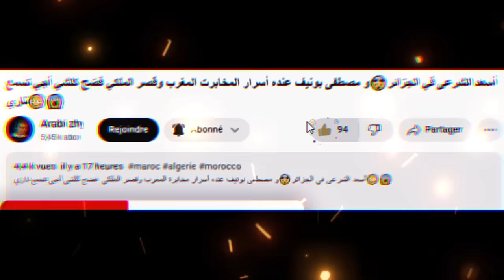شاهدوا معنا مراد طهاري في محكمة إيطاليا وطلب ترحيله إلى الجزائر بسبب الجزائر. لا تفوتوا! 🇩🇿🇲🇦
شاهدوا معنا في هذا الفيديو مراد طهاري في محكمة إيطاليا وطلب ترحيله إلى الجزائر بسبب الجزائر. لا تفوتوا! 🇩🇿🇲🇦
مشاهدة مراد طهاري في المحكمة في إيطاليا وترحيله إلى الجزائر! شاهد الفيديو لمعرفة المزيد عن هذه القضية الساخنة.
هل ستشاهدون مراد طهاري في محكمة إيطاليا؟ تعرف على التفاصيل وما إذا كان سيتم ترحيله إلى الجزائر في هذا الفيديو المثير 🇩🇿🇲🇦
محاكمة مراد طهاري في إيطاليا
الحكومه الجزائريه تريد اعتقال مراد طهاري
مراد طهاري تحكم عليه المحكمة الايطالية في ميلانو بالبراءة و تتكىه يعيش في إيطاليا

REJOIN MOI SUR LES RESEAU SOCIEAUX

 مراد طهاري
رفيق قشيحة
قشيحة
رفيق
قشيحة رفيق
رفيق قشيحة لايف
قشيحة لايف
مراد طهاري
ريبيكا
ديفا ريبيكا
قناة القناة
رمضانيات الشرعي
أسعد الشرعي
طاريق حجاب
حجاب طارق
عثمان بارشلونا
منار السليمي
مع فيصل
tarik hajjab
Khalid bayoussef
bayoussef 2
bayoussef
Mourad tahari
Yasser channa
Simo ayoub

آخر ثمن
لالة مليكة اخر ثمن مولات الزربية
قناة دوزيم,2m replay,2m tv maroc live en direct
أكبر فضيحة لوزارة شكيب بنموسى وانتصار الأساتذة بعد أكبر إضراب عام وحكومة أخنوش  ترضخ لمطالب الأستاذ
الاساتذة الذين فرض عليهم التعاقد وزير التربية الوطنية والتعليم الأولي والرياضة شكيب بنموسى إضراب الأساتذة و مراجعة النظام الأساسي الخاص بالتعليم
شكيب بنموسى شكيب بن موسى وزير التعليم
أولياء تلاميذ بالدار البيضاء يحتجون ضد إضراب الأساتذة مسيرة الأساتذة نحو البرلمان
فضيحة دعم السكن في المغرب والدكتور معتوق فضح حكومة أخنوش والوزيرة المنصوري على المباشر
فاطمة الزهراء المنصوري وزيرة إعداد التراب الوطني والتعمير والإسكان وسياسة المدينة
التسجيل في دعم السكن 2024 شروط دعم السكن 2024 كيفاش نستافد من دعم السكن 2024 السكن الاقتصادي 25 مليون الدعم الحكومي للاستفادة من الدعم الحكومي الدعم الحكومي للطبقات الهشة  رفع الدعم الحكومي قضية رفع الدعم الحكومي الدعم الحكومة  الدعم الجديد باقات الدعم السكني
تعويضات الزلزال في المغرب وحقيقة فيسبوكي حر وتجار الأزمات بعد زلزال الحوز وتبرع الملك بمبلغ خيالي
أكبر فضيحة في المغرب وحقيقة فيسبوكي حر وتجار الأزمات بعد زلزال الحوز وتبرع الملك بمبلغ خيالي
تعويضات الزلزال في المغرب
تطورات زلزال المغرب وعدد ضحايا مراكش و أكادير
زلزال المغرب عاود هزة ارتدادية في الحوز وحكومة أخنوش دارت معجزة | وتوقعات ليلى عبد اللطيف الخطيرة
زلزال بقوة 7 درجات يهز مناطق من المغرب
 الهزة الأرضية
زلزال المغرب اليوم
زلزال المغرب اليوم 2023
زلزال المغرب اليوم مراكش
tremblement de terre maroc
زلزال المغرب الان
ناصر جبور مدير المعهد الوطني للجيوفيزياء
ليلى عبد اللطيف وزلزال المغرب
Leila Abdellatif
دوار تكخت بشيشاوة
طفل زلزال المغرب
فيسبوكي حر
Faysboki TV - Amine iMnir
ارسال المغرب مساعدات
زلزال المغرب اليوم فاس
زلزال المغرب اليوم طنجة
زلزال المغرب اليوم سطات
زلزال المغرب اليوم اكادير
العالم الهولندي بزلزال المغرب
 عالم الزلازل الهولندي فرانك هوغربيتس
وزارة التربية والتعليم بالمغرب اليوم
أخيييرا أخنوش زاد فالأجور في المغرب باش يقضي على غلاء الأسعار والمحروقات
حكومة عزيز اخنوش
الأسعار
الاسعار في المغرب
الاسعار في المغرب اليوم
انخفاض الأسعار في المغرب
غلاء الاسعار في المغرب الوزير
اسعار في المغرب اليوم
اسعار في المغرب 2023
غلاء الاسعار في المغرب
غلاء الاسعار في المغرب 2023
ارتفاع الاسعار في المغرب
زيادة الاسعار في المغرب
الجاموس البرازيلي
اسرائيل والمغرب

سبحان الله وبحمده سبحان الله العضيم﴾

مراد طهاري
ريبيكا
ديفا ريبيكا
جمال ألفا
قناة القناة
رمضانيات الشرعي
مصطفى بونيف
بونيف مصطفى
بونيف
أسعد الشرعي
طاريق حجاب
حجاب طارق
عثمان بارشلونا
منار السليمي
مع فيصل
عبد اللطيف يعسوب
الجمعة الغامضة

آخر ثمن لالة مليكة اخر ثمن مولات الزربية قناة دوزيم,2m replay,2m tv maroc live en direct أكبر فضيحة لوزارة شكيب بنموسى وانتصار الأساتذة